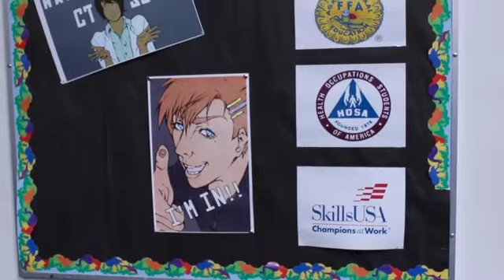Trailblazer Media - August 25 2017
AACT's Video Production program.